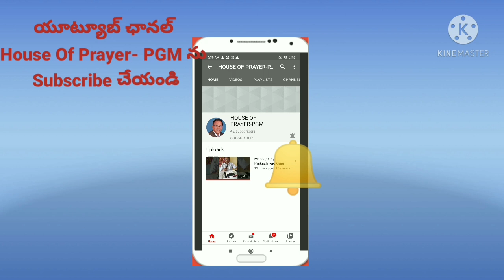ఏ తెగులు నీ గుడారము సమీపించదు || Pas Y S Prakash Rao garu